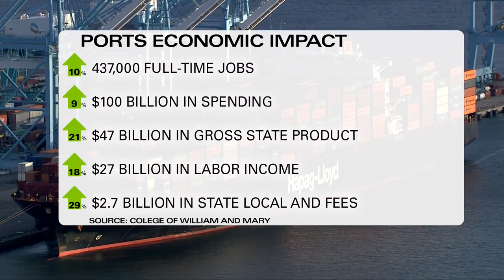Port of Virginia poised to take top spot along East Coast